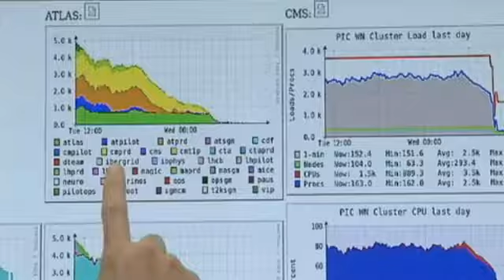Físicos europeos descubren partícula que revelaría cómo se formó el Universo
- El Centro Europeo de Física de Partículas (CERN) inauguró hoy una nueva era para la exploración científica al anunciar el descubrimiento de una partícula, que de no ser el buscado "bosón de Higgs", sería otra que abre desafíos aún más importantes para la f